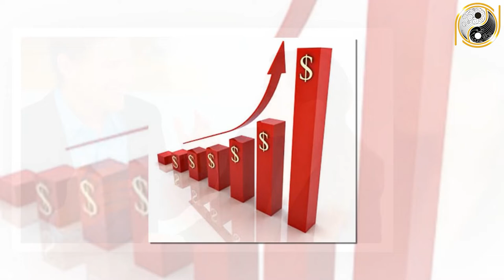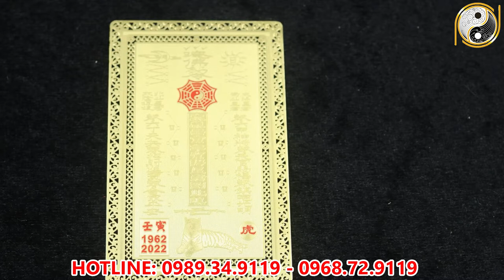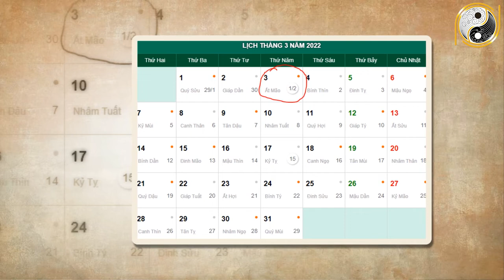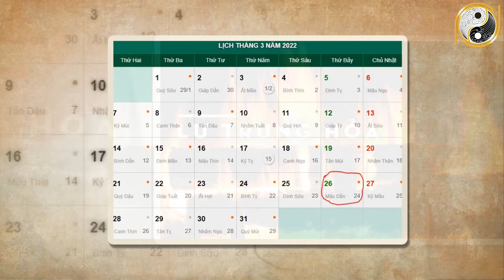Xem Tử Vi Qúy Hợi 1983 Tháng 2 Âm Lịch Ăn Lộc Trời, Trúng Độc Đắc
01. Linh phù giải hạn
02. Hồ lô hóa giải Ngũ Hoàng
03. Mai Hoa Phú Quý
04. Gương bát quái tinh cầu
05. Kim bài thái tuế 2023
06. Vòng tam hợp Dần Ngọ Tuất
07. Vòng tam hợp Thân Tý Thìn
08. Vòng tam hợp Hợi Mão Mùi
09. Vòng Tam Hợp Tỵ Dậu Sửu
10. Bát bảo tâm kinh
11. Minh Quang pháp bảo cầu
12. Minh Quang pháp bảo lục giác
13. Tỳ Hưu Lộc Tài (Đồng)
14. Tỳ Hưu Khai Vận ( Bạch Ngọc)
15. Bách Niên Tụ Tài ( tụ tài lộc)
16. Song long ngọc ấn ( ấn thăng quan)
17. Kim bài ngũ Lộ Thần Tài
18. Hồ lô bình an ( treo xe)
19. Móc khóa văn xương
20. Ống bút văn xương gỗ đào
21. Bút văn xương gỗ đào
22. Bút văn xương gỗ đào nhỏ
23. Hoa mai kim tiền ( mạ vàng )
24. Các vật phẩm phong thủy khác Xem Tử Vi Qúy Hợi 1983 Tháng 2 Âm Lịch Ăn Lộc Trời, Trúng Độc Đắc